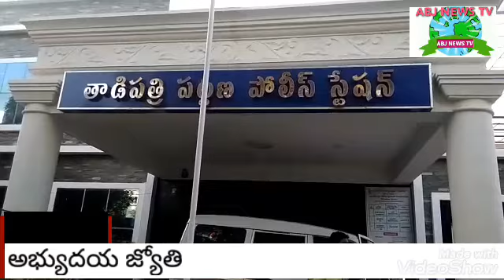ABJ NEWS TV 12122019